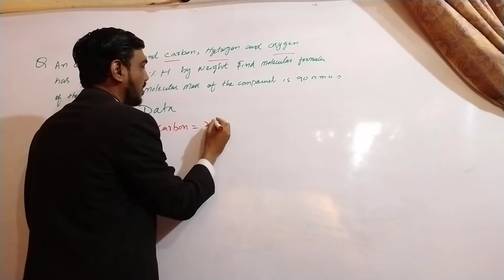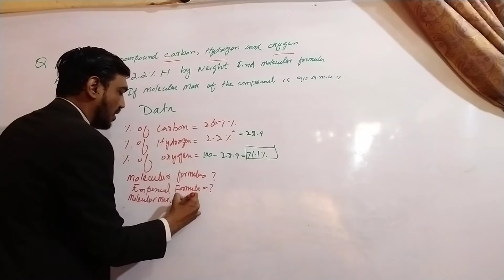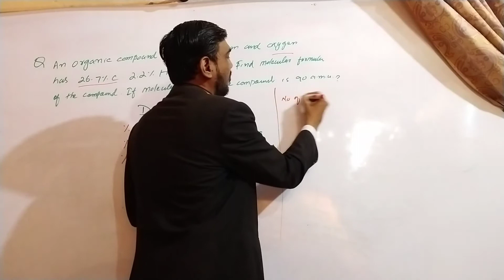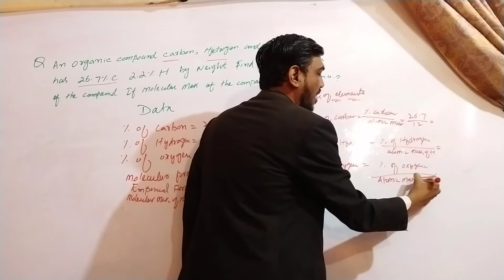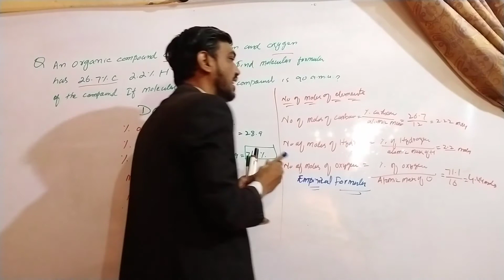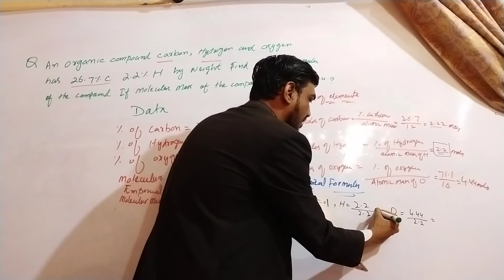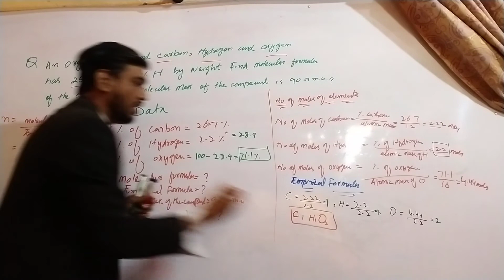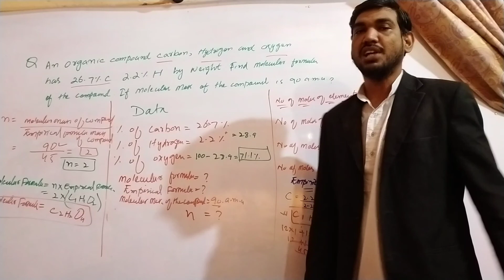Class xi (First Year ) chapter#1 lecture#7 || Sindh Board || calculation of Molecular formula New sy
Class xi (First Year ) chapter#1 lecture#7 || Sindh Board || calculation of Molecular formula New syllabus..